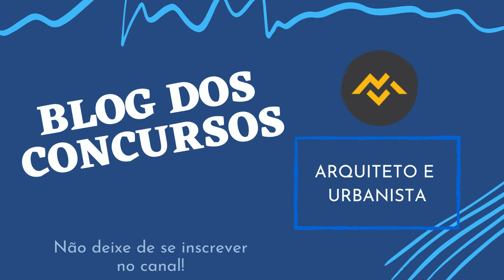Apostila PREFEITURA DE CHAPECÓ SC 2022 Arquiteto e Urbanista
No estado de Santa Catarina, a Prefeitura de Chapecó anuncia a realização de três novos Concursos Públicos, tendo como objetivo o preenchimento de 433 vagas, além da formação de cadastro reserva, para profissionais de níveis fundamental, médio/técnico e superior.

As inscrições foram abertas no dia 7 de junho de 2022 e seguem até às 16h do dia 7 de julho de 2022 (horário de Brasília/DF), podendo ser realizadas pelo site da Prefeitura Municipal, com taxas de R$ 80,00 a R$ 120,00. Vale pontuar que a solicitação de isenção do valor poderá ser feita até às 17h do dia 15 de junho de 2022.

➔ Cadastre-se para receber atualizações de todos os concursos 2022. Concurso CHAPECÓ SC 2022 👇